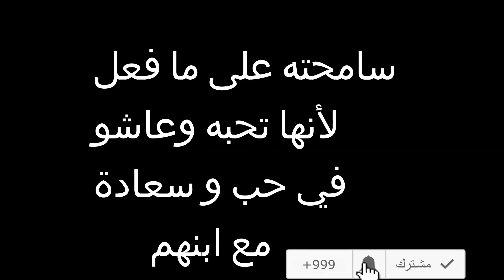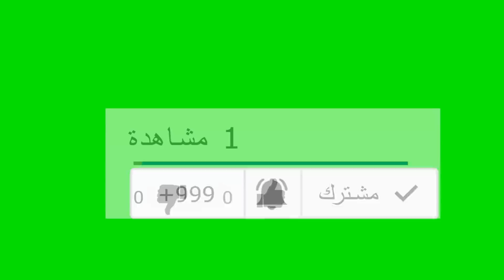تخلى عليها حيت حاملة... " شاهد الفيديو"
ترك حبيبته و لم يعلم انها معاقة شاهد ماذا فعل عندما علم بذلك/كانت الصدمة غير متوقعة